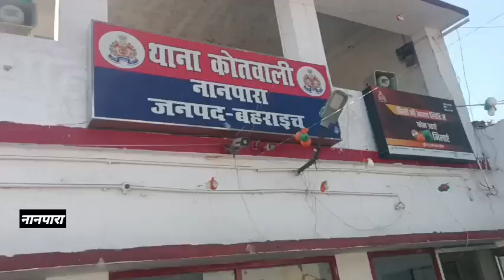1 किलो 200 ग्राम नाजायज चरस के साथ 2 अभियुक्तों को गिरफ्तार किया गया*dm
*नानपारा पुलिस को मिली बड़ी सफलता 1 किलो 200 ग्राम नाजायज चरस के साथ 2 अभियुक्तों को गिरफ्तार किया गया*

आज दिनांक 8 फरवरी 2023 को पुलिस अधीक्षक बहराइच द्वारा अपराध , अपराधियों एवम जुर्म जरायाम मादक पदार्थ के मद्देनजर वा तलाश वांछित अभियुक्तों के विरुद्ध चलाए जा रहे अभियान के क्रम में अपर पुलिस अधीक्षक ग्रामीण , बहराइच वा क्षेत्राधिकारी नानपारा के निर्देशन और प्रभारी निरीक्षक नानपारा के कुशल ऑपरेशन में टीम गठित कर दिनांक 7 फरवरी 2023 को *1 किलो 200 ग्राम नाजायज चरस* के साथ 2 अभियुक्तों को गिरफ्तार कर कोर्ट के समक्ष प्रस्तुत करने हेतु बहराइच रवाना किया गया ।
अभियुक्तों का नाम *कलीम पुत्र मूसे निवासी कसाई टोला , नानपारा और नसीम पुत्र नसीर निवासी कसगर टोला नानपारा है*।
जनपद बहराइच पुलिस अपने कार्य क्षेत्र पर काफी सक्रिय है और अपराधियों पर अंकुश लगाने में सदेव तत्पर है ।
मुस्तफा अली खान